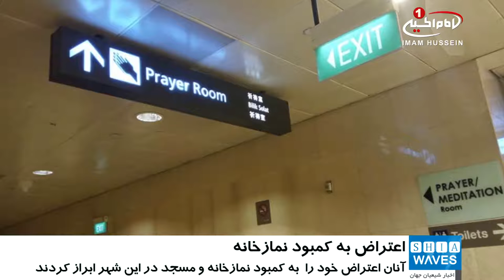کمپين اعتراض به کمبود نمازخانه در شهر «متروپل» فرانسه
مسلمانان شهر متروپل فرانسه در یک حرکت اعتراضی ضمن نوشتن طوماری خطاب به رئیس_جمهور، با جمع آوری امضاء، اعتراض خود را نسبت به کمبود نمازخانه و مسجد در این شهر ابراز کردند.

به گزارش رسانه های محلی، به دنبال اقامه نماز عیدفطر امسال در خیابان های شهر پاریس و ایجاد مزاحمت برای مسلمانان نمازگزار توسط پیروان سایر ادیان در این شهر، جمع زیادی از مسلمانان پاریس با تجمع در مقابل شورای فرهنگی اسلامی فرانسه به کمبود اماکن عبادی برای مسلمانان در پاریس اعتراض کردند.

به تبعیت از مردم پاریس، مسلمانان شهر متروپل فرانسه نیز به اعتراض پرداخته و از مسئولین خواستند در راستای ایجاد فضای های عبادی جهت مسلمانان این شهر تصمیم جدی بگیرد.

آنها ضمن نوشتن و امضای همگانی طوماری خطاب به «مکرون» رئیس جمهور این کشور از وی خواستند تا به دین اسلام به عنوان دومین دین رسمی این کشور بهای بیشتری دهد و هر چه سریع تر ترتیبی اتخاذ کند تا بر تعداد نمازخانه ها، اماکن فرهنگی و مساجد در این شهر افزوده شود تا دیگر مسلمانان مجبور نباشند برای اقامه نماز در خیابان ها و معابر تجمع کنند.